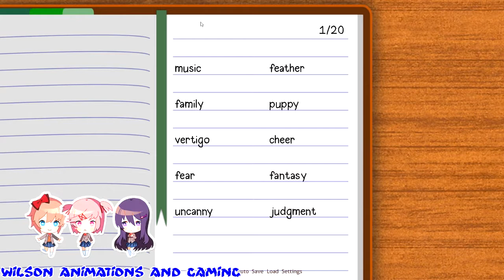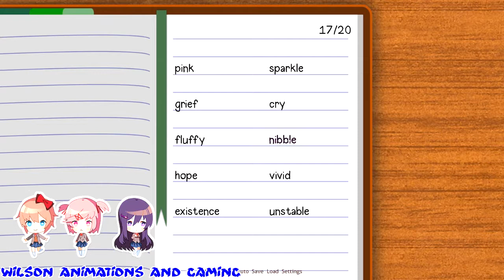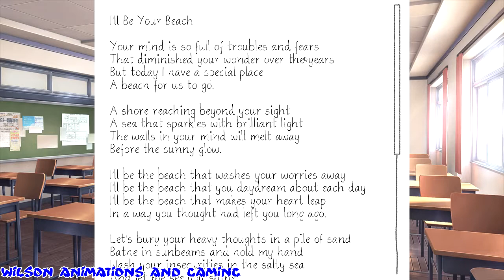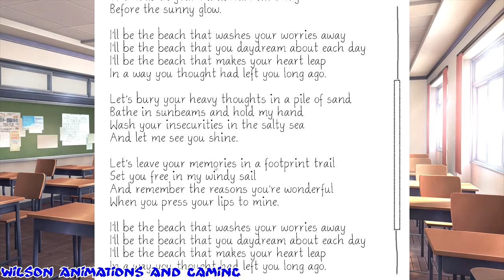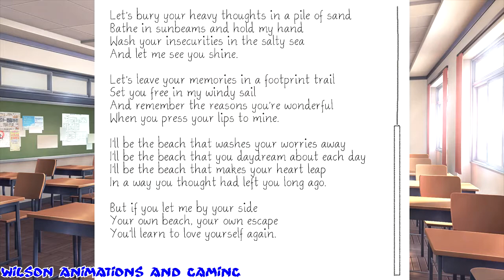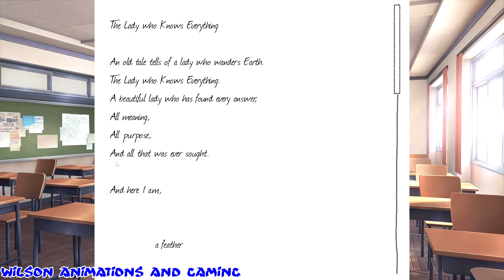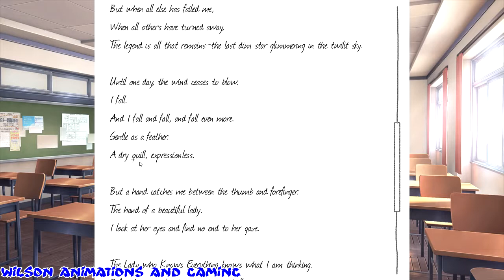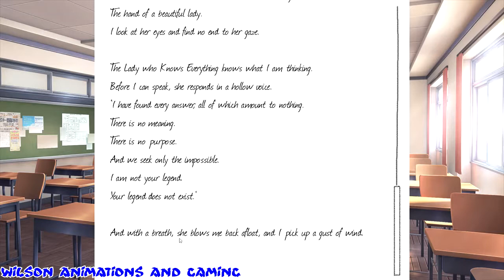Doki Doki Literature Club(Gameplay)(Part 4)[no commentary]